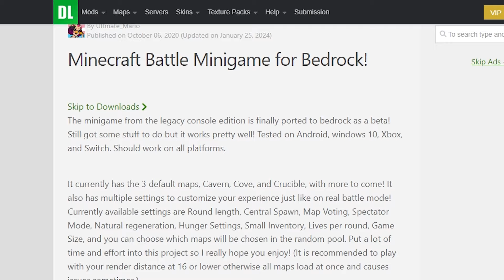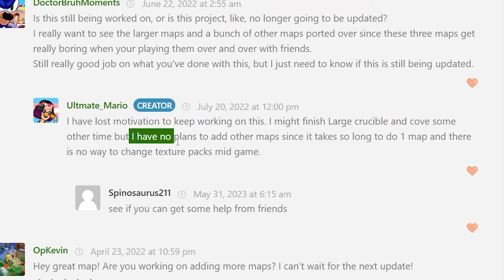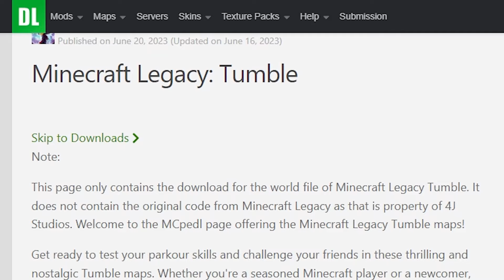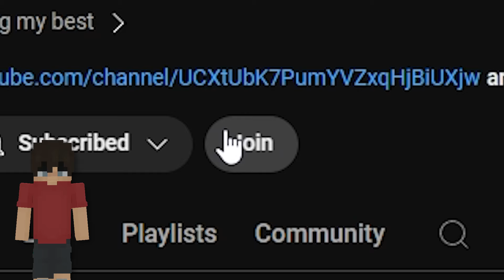Will Minecraft Legacy Games Ever Return?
Will Minecraft Legacy Minigames Ever Return? Why hasn't someone remade it yet?

📖・CHAPTERS
0:00 – Intro
0:46 – Battle
2:41 – Tumble
4:20 – Important Announcement
4:42 – Glide
10:02 – Conclusion